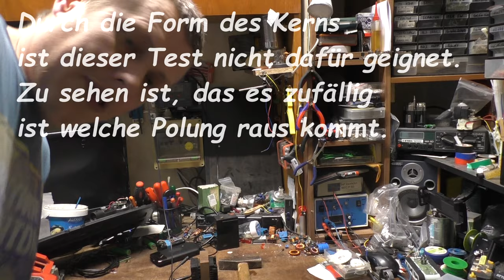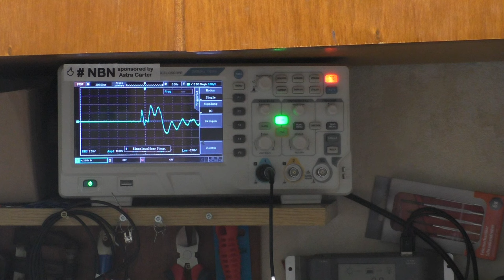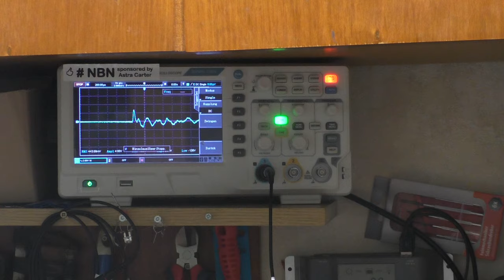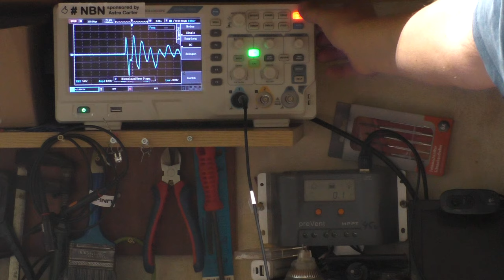fail aber interesant